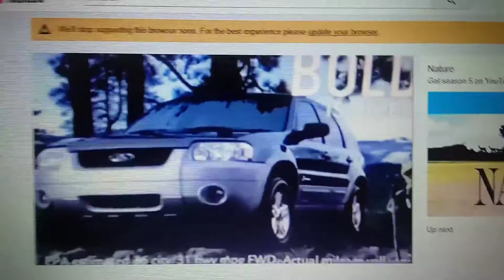The Incredible Hulk: The Video Game Funding Credits